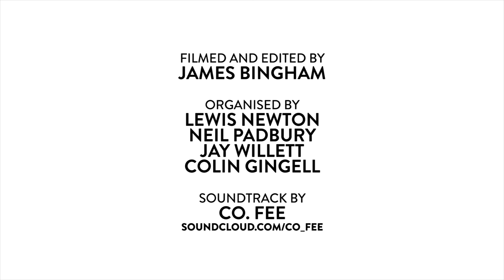Dodgeball 4 RAG | 2016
Filmed + Edited For Bucks Student TV By | James Bingham | jamesbinghamfilms.com